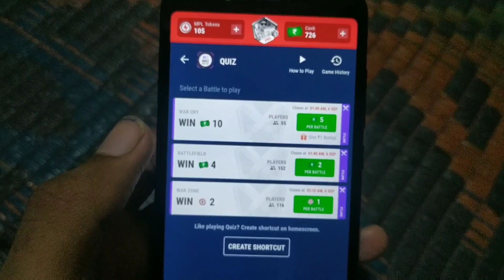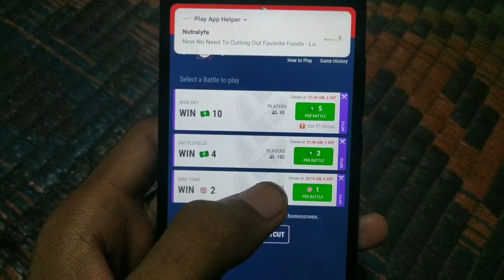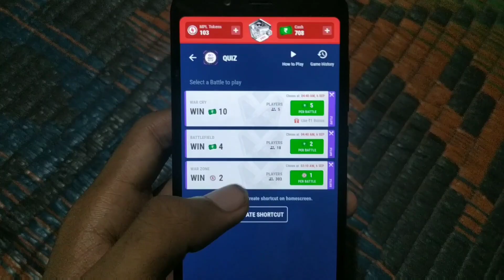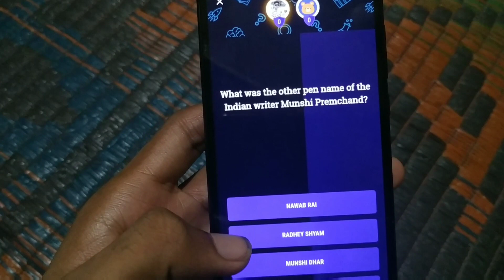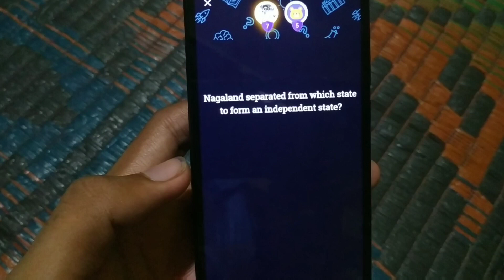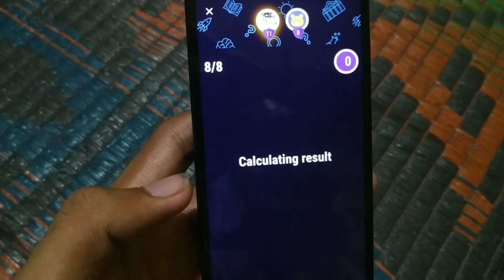MPL QUIZ GAME | HOW TO PLAY MPL QUIZ | MPL QUIZ GAME KAISE KHELE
About This Video- Is Video Me Maine MPL Ke New Game Quiz Ke Bare Me Btaya Hai,  Umeed Hai Ki Aapko Video Pasand Aayegi.

Hi
I Am Saurabh Bijroniya  Wellcome To Our Channel Saurabh Bijroniya